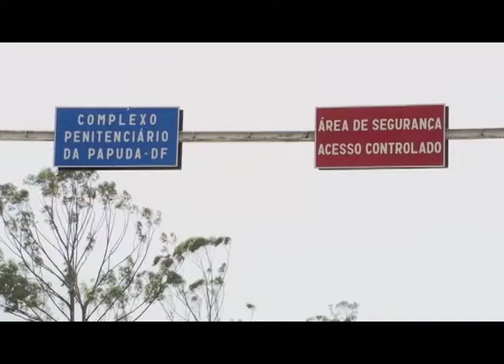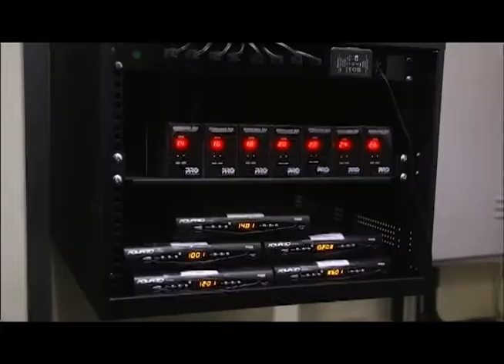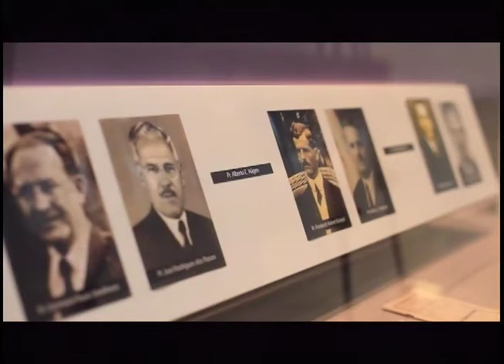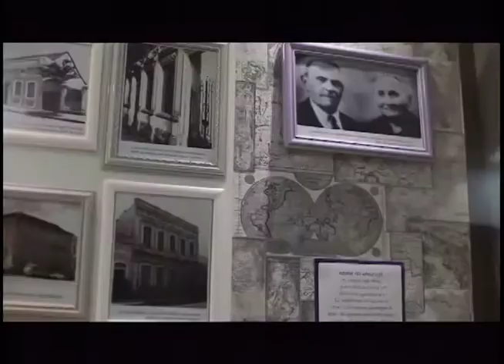Revista NT (18/12/2015) - Bloco B